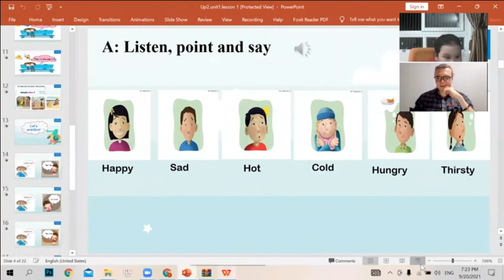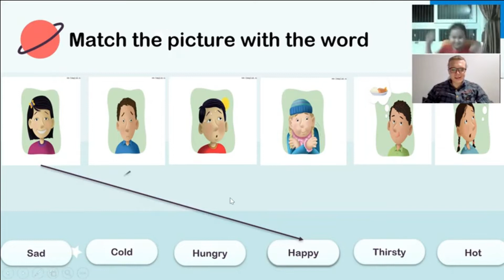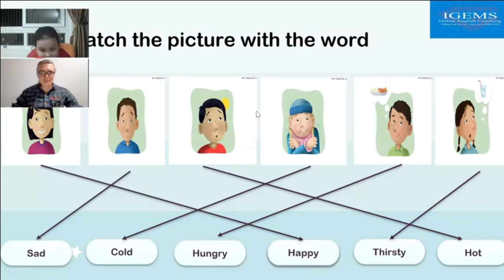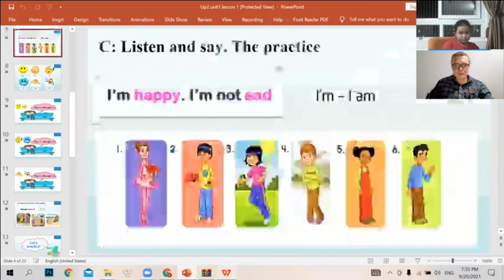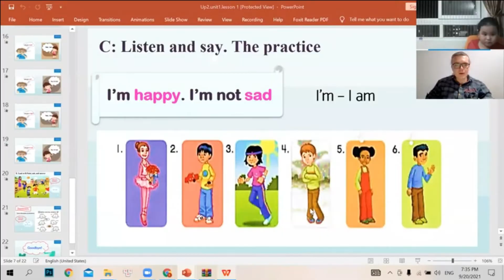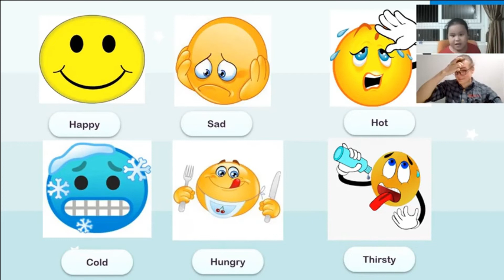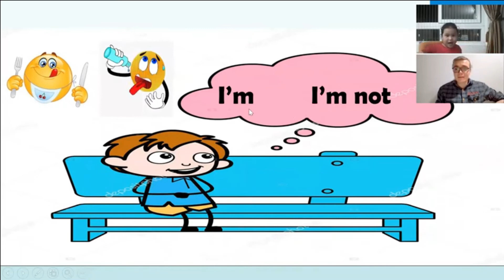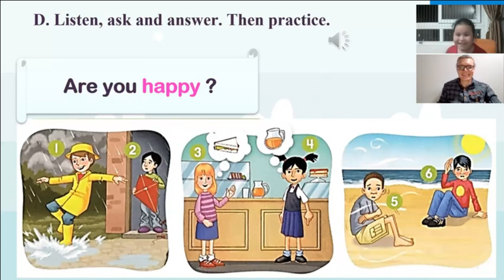Hoc tieng Anh online 1 kem 1 | How we feel - day 2 (Part 2) @BAONGOCENGLISH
☞ Học tiếng anh giao tiếp hiệu quả 100% sau mỗi bài học xem video cùng  @BAONGOCENGLISH
☞ Các bạn nên xem video từ (day 1) đến các video mới tiếp theo thì các bạn sẽ có thể nói tiếng Anh với người nước ngoài một cách trổi chảy và thành thạo. (trong vòng 4-6 tháng)
☞ Video mới sẽ Công chiếu các ngày trong tuần theo Lịch: Thứ 3-6
☞  20h 40 Tối  ( PM )
☞ Các bạn nhớ vào đúng giờ để xem video  mới nhất  và Học tiếng Anh cùng với Bảo Ngọc English nhé !

☞ Learn English to communicate 100% effectively after each video lesson with  @BAONGOCENGLISH
☞ You should watch the video from (day 1) to the next new video, you will be able to speak English with foreigners smoothly and fluently. (within 4-6 months)
☞ New Video Will Premiere Weekdays Calendar: 3rd-6th
☞ 20:40 PM

☞ Remember to be on time to watch the latest video and Learn English with Bao Ngoc English !
☞ Wish you learn English well every day !

✪Twitter: NGỌC BẢO (@NGCBO16054920) / Twitter
✪ fanpage: shorturl.at/fGJN7